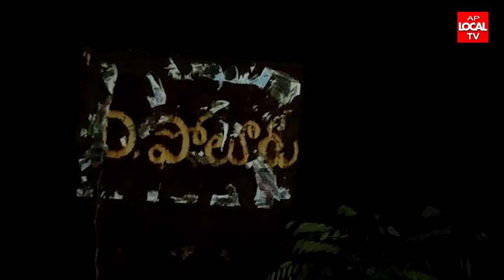మెలియాపుట్టి మండలంలోని డేగల పోలురు గ్రామంలో సేనాపతి దుర్యోధన ఇంట్లో ఆరు తులాల బంగారం,నగదు దోపిడీ